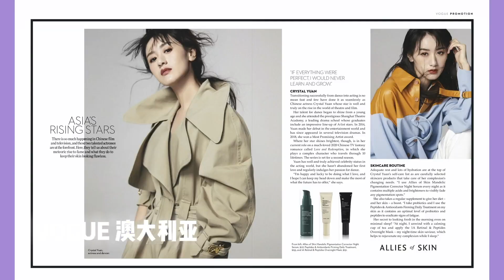袁冰妍2020年回顧2021冰肩同行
袁冰妍超话 过往皆序章，所遇是惊喜。2020，在平凡但又特殊的一年，老板一起陪伴我们从冬雪里的莫山山来到夏日中的褚璇玑，在不同的角色中沉淀，又在角色中表达自己对演员职业的挚诚本心。角色之外，她是真实而又生动的@袁冰妍 ，移步易景，勇敢向前，从不畏惧任何挑战。有太多共同参与的美好值得我们用镜头记录下，感恩过去所有的相遇，今后的日子，我们一起继续“冰”肩同行，祝大家新年快乐！
影片出自袁冰妍工作室